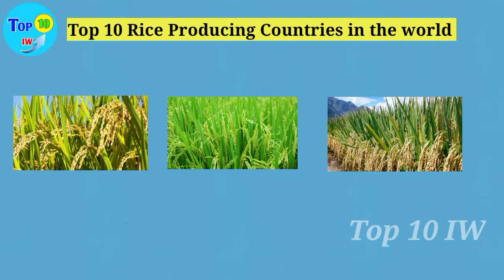Top 10 Rice Producing Countries in the world / Top 10 IW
Top 10 Rice Producing Countries in  the world

In this video is explain to top 10 rice producing countries in the world. China is a largest rice producing country in the world. If u know more largest rice producing countries details watch this video fully.

Top 10 IW